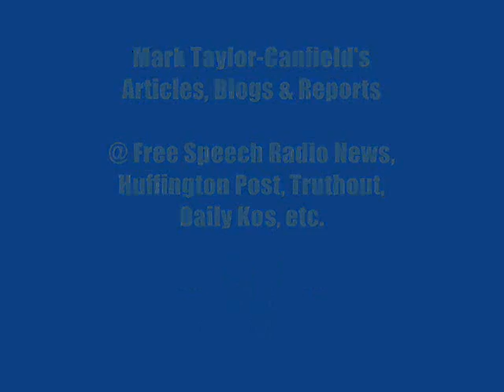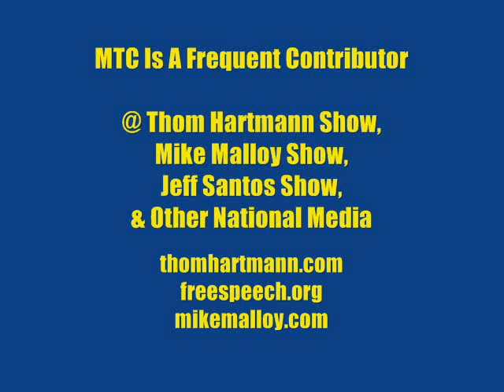Mark Taylor-Canfield: Marijuana Legalization Washington State, etc.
Journalist Mark Taylor-Canfield has written articles and blogged @ Huffington Post, Truthout.org, Daily Kos, Alternet, Seattle Times, Counter Punch, The Tablet, etc.
MTC reports for Free Speech Radio News on the Pacifica Network (fsrn.org). He's a frequent contributor to many national radio and TV programs. He talks with Norman Goldman about the legalization of marijuana in Washington State, how to sustain the alternative US media, and his New Year's resolutions.